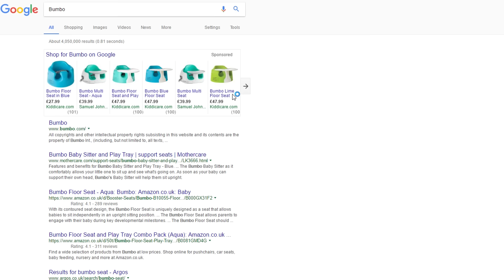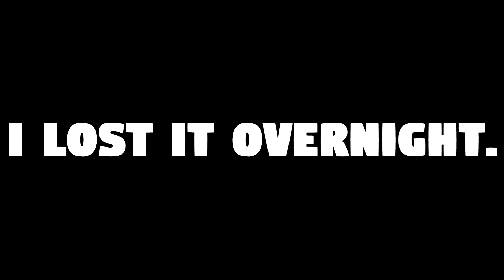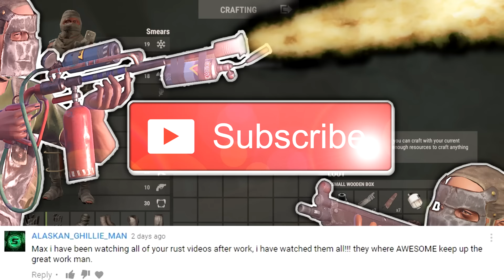JACKING HEMP | Rust Solo Survival S11E03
I've had a really rough time in my personal life and I haven't been myself for about 3 weeks now. I'm sorry for not uploading for the last week or so but I hope you guys can understand. Thanks for all your support in the comments sections and on Twitter and I really hope you enjoyed me jacking hemp :) Have fun guys.

ASUS S1150 Z97 motherboard
i5 4690K CPU @ 3.50GHz
550W Power Supply
250GB SSD
16GB RAM
2TB HDD
GTX 970

Blue Yeti Mic with stand and pop filter
SAMSUNG S24F356 Full HD 24" LED Monitor X2
Sennheiser HD 598 Cs Around-Ear Closed Back Headphones
CM Storm QuickFire TK MX Cherry Red Keyboard (10 key Edition)

Recorded on Shadowplay, edited with Sony Vegas pro 13.